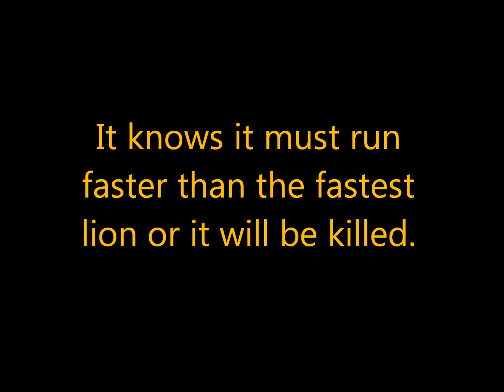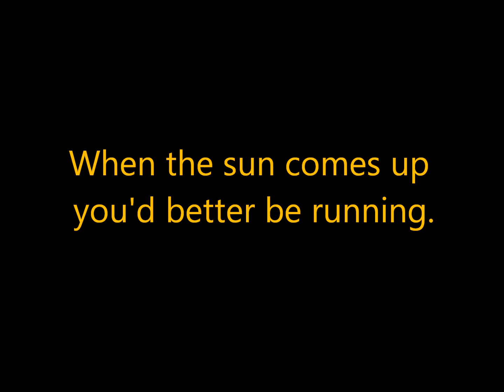Lion and Gazelle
My favorite story from the internet.
(Music = The Tokens: The Lion sleeps tonight)
Do you know it?  (◠‿◠✿)